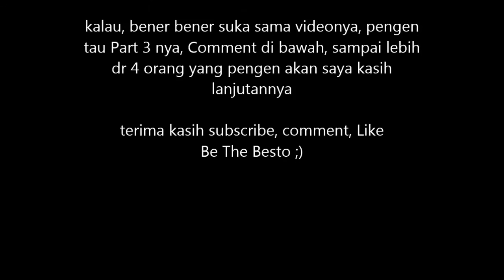dece441 Main Horror map: The Ashylum, Created By: Sunfury (Bahasa Indonesia) (Part 2)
Part 3: Tunggu Ya Guys, Comment di bawah agar part 3 di upload lebih cepat, minimal 4 org yg pengen.

biar tahu Tips, Tutorial dan Review

Be the besto!!